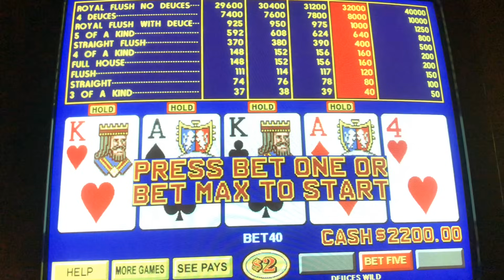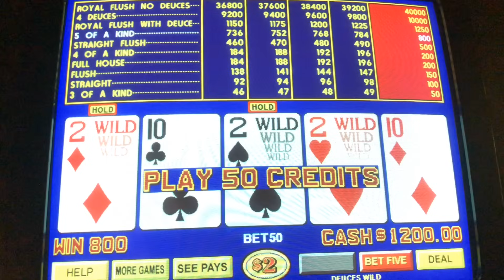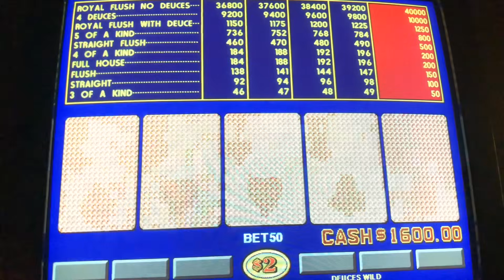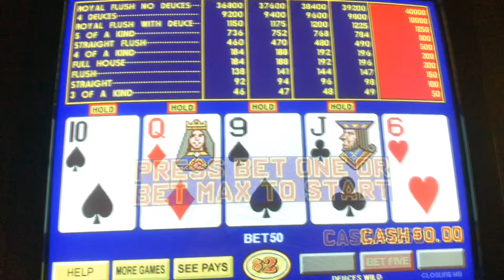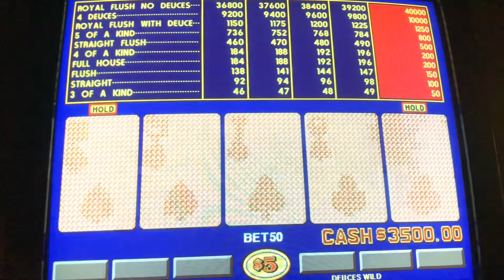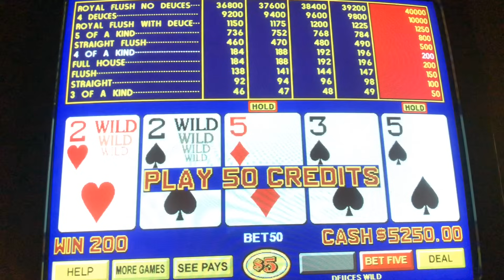FANTASTIC $250 High Limit Deuces Wild Video Poker Session.